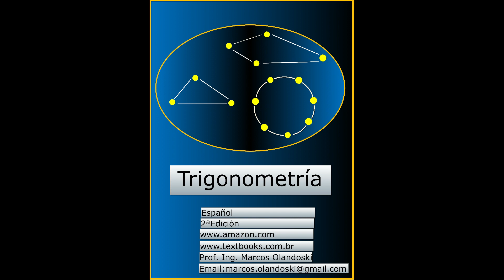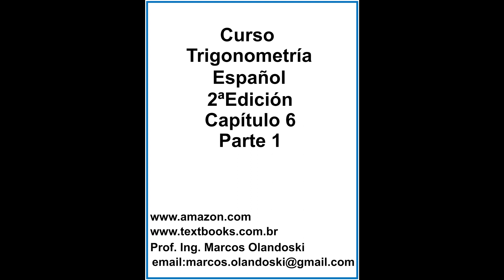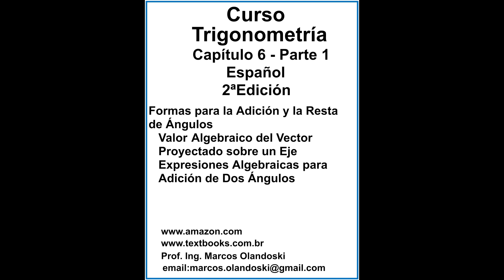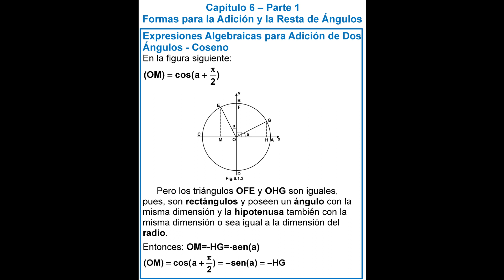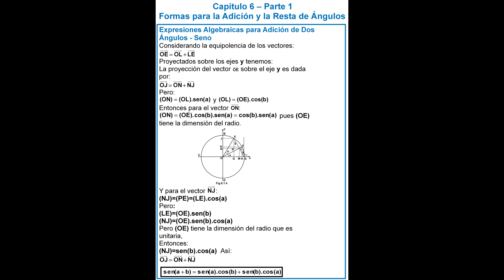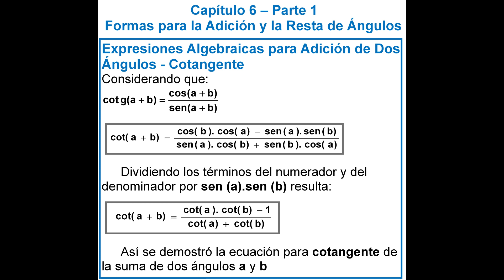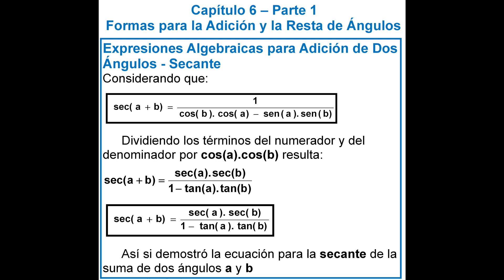VIDEOTRIGONOMETRIASPANISHCAP6PART12ªEDICIÓN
Curso Trigonometría
Español - 2ªEdición

Formas para la Adición y la Resta de Ángulos
     Valor Algebraico del Vector Proyectado  sobre un Eje
     Expresiones Algebraicas para Adición de Dos Ángulos